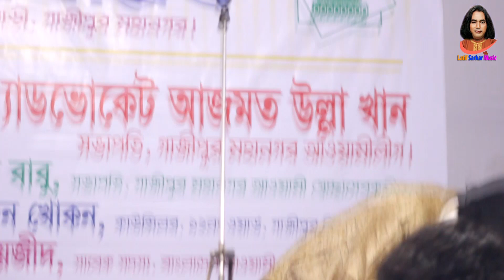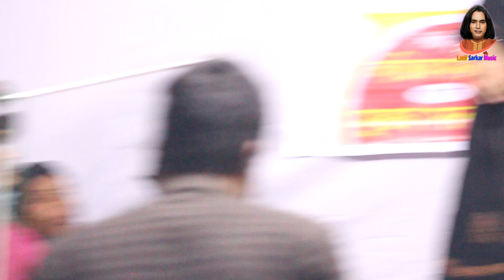পর্ব ২- নবুয়ত-বেলায়েত পালায় কঠিন ঝগড়া / লতিফ সরকার বনাম মুক্তা সরকার / Nobuyot Belayet pala 2021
singer - লতিফ সরকার বনাম মুক্তা সরকার
producer - latif sarkar music